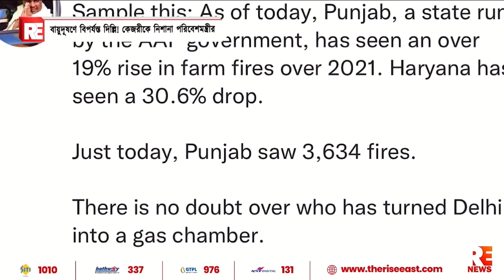বায়ু দূষণে বিপর্যস্ত দিল্লি !কেজরিকে নিশানা পরিবেশমন্ত্রীর